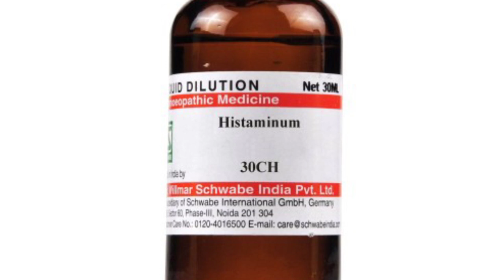हर तरह की एलर्जी ठीक करने का जबरदस्‍त तरीका | Allergic Rhinitis,Urticaria, Sinusitis Treatment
Allergic Rhinitis,Urticaria, Sinusitis, Fever, Asthma Treatment | हर तरह की एलर्जी ठीक करने का जबरदस्‍त तरीका | Allergic Rhinitis,Urticaria, Sinusitis Treatment